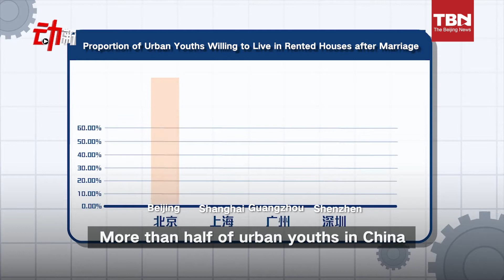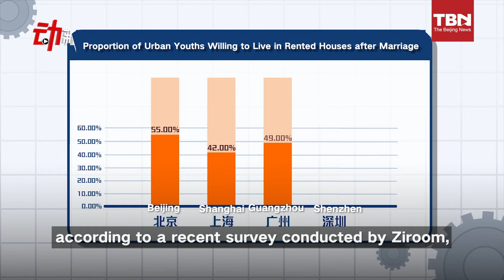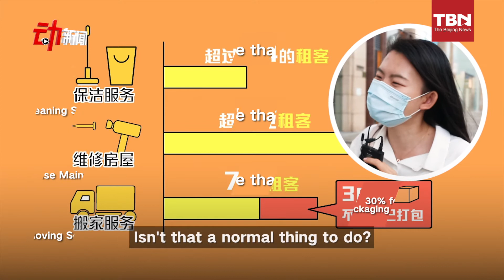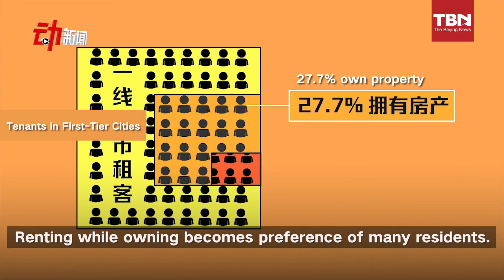Great changes have taken place in the younger generation of Chinese in terms of their living habits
We hit the streets in Beijing asked about people's concepts of housing.